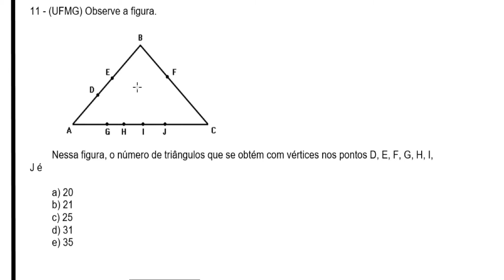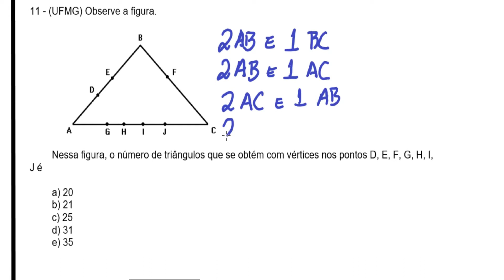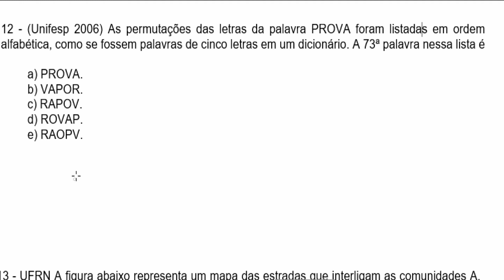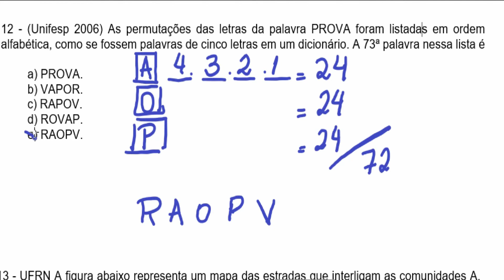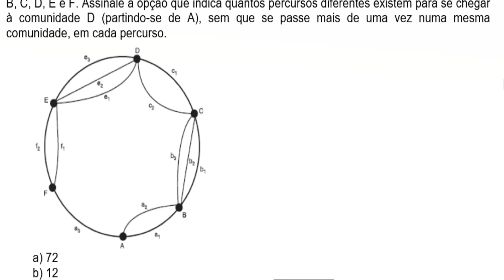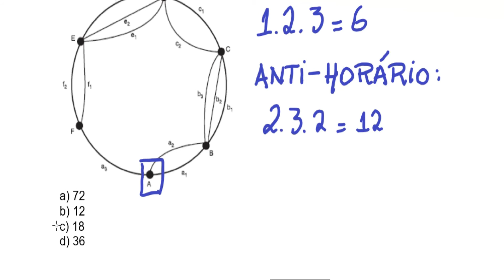AULA 15 - ANÁLISE COMBINATÓRIA: um montão de exercícios (parte 5)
Nesta série de 5 vídeos, resolverei um monte de exercícios envolvendo toda a análise combinatória. Eu explico como descobrir a qual caso o exercício se refere e explico passo a passo como resolver cada um.